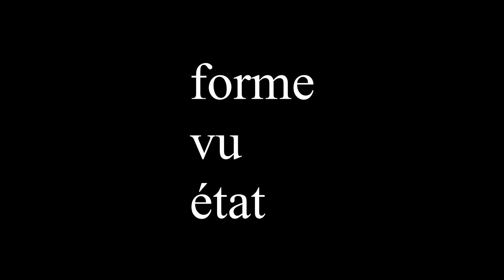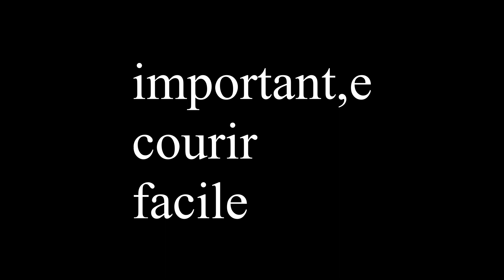Leçon 4 Vocabulaire- french vocabulary